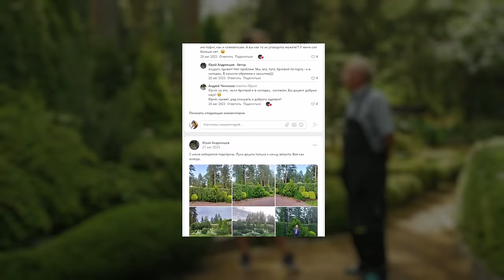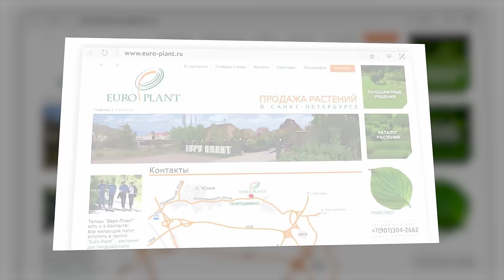Лиственные живые изгороди. Выбор, стрижка, посадка, уход, ландшафтный дизайн. Сад в Ленобласти.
Беседа с Юрием Андреещевым о живых изгородях из лиственных кустарников. Прогулка по саду в Ленобласти. Выбираем растения для живой изгороди, обсуждаем посадку, уход и стрижку. В этой части обсуждаем спиреи японские, стефанандру надрезнолистную, пузыреплодник калинолистный, дёрен белый, смородину железистую, боярышники сибирский и однопестичный.